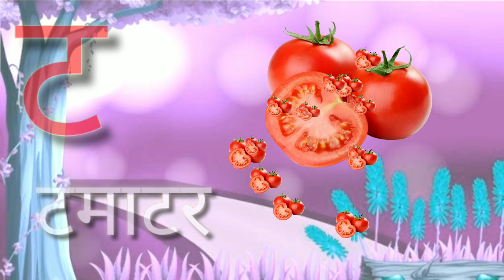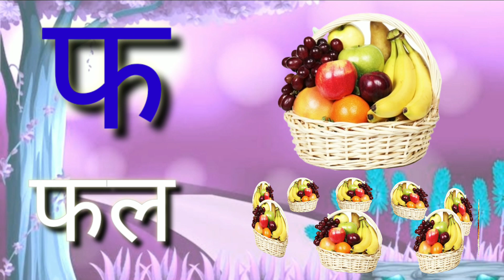क से कबूतर, Ka Se Kabutar Hindi Varnamala Geet hindi Phonics Song 139 - Hindi Alphabet